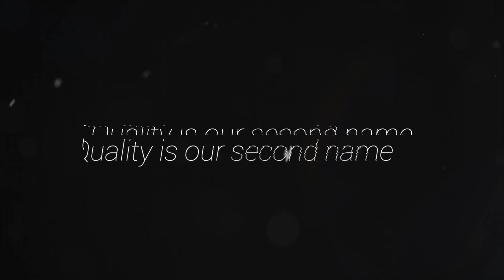Seven Lions - Falling Away Feat. Lights (Matbow Flip)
♫ Support Us ♫

WARNING: This video contains effects that might be harmful for some peoples with photosensitive epilepsy.